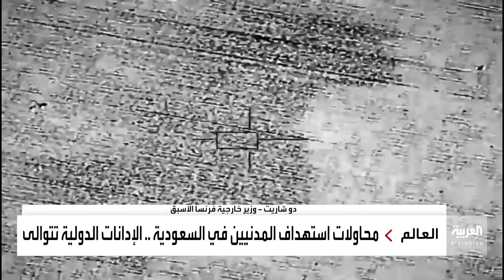مقابلة خاصة مع وزير الخارجية الفرنسي الأسبق هيرفيه دو شاريت